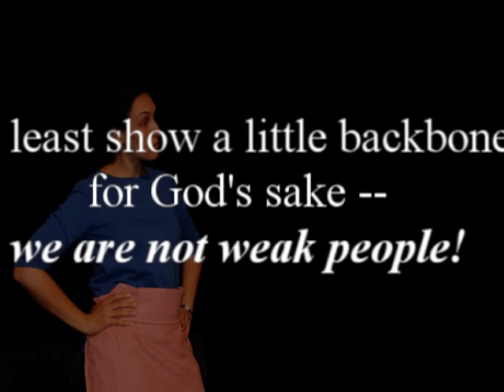The Last Night of Ballyhoo (Trailer)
Open Tent Theater Company presents Alfred Uhry's Tony Award-winning play, "The Last Night of Ballyhoo," on June 13, 16, and 19th at the YM/YWHA of Washington Heights & Inwood.

Set in Atlanta in 1939, "The Last Night Of Ballyhoo" follows the Freitag family as they anxiously prepare for Ballyhoo, the Jewish social event of the Christmas season. But with the arrival of a newcomer from Brooklyn, old rivalries and prejudices flare up like New Years' fireworks. This bittersweet romantic comedy examines issues of Jewish identity and intra-ethnic bias in the south, reminding us that sometimes the most deep-seated prejudices can be the hardest to see.

Open Tent Theater Company is a community of theater artists dedicated to creating quality theater experiences in uptown Manhattan and beyond. We strive to build an inclusive space for diverse performances of works old and new. Open Tent is committed to engaging all individuals who are enthusiastic about the performing arts, providing a home for creative expression and thought-provoking artistic experiences.